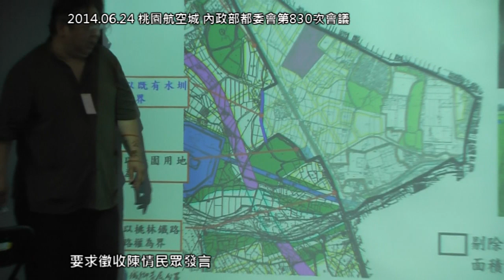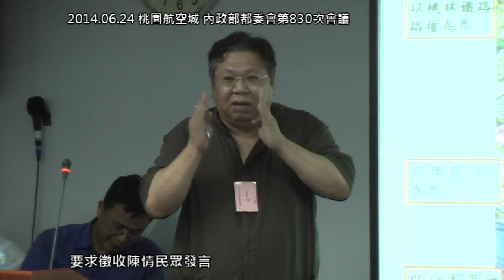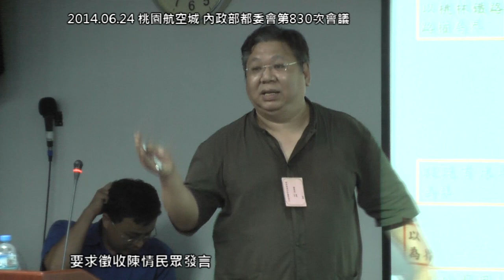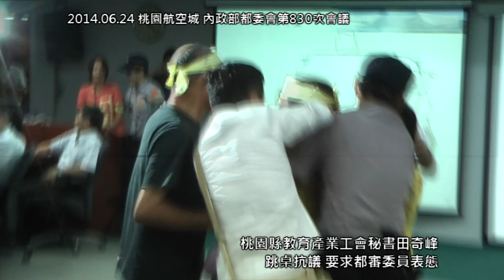[即時] 2014.06.24 桃園航空城 內政部都委會第830次會議 正反發言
目前土地徵收面積最大的「桃園航空城」計畫，今（6/24）在營建署召開都市計畫委員會第830次會議，若決議通過則進入徵收程序。開會前，對於開發案有著不同意見的正反雙方民眾，聚集在營建署門口互別苗頭，最後兩方皆派十名代表進入會議現場，最後委員決議過程則不開放民眾及媒體在場旁聽，反對徵收民眾怒批為黑箱會議。

「桃園航空城」計畫經民眾陳情後，調整後計畫面積為4643.39公頃，減少128.11公頃。

都委會會議上發言，正方代表多派出鄉長、村長等民代，皆對世居於此卻得忍受機場噪音、缺乏都市規劃等現況感到不滿。並表示桃園縣政府應盡速與中央共同開發航空城，不需要分期分區開發。也有想要徵收卻被剔除徵收範圍的民眾說：「農業演化到都市發展是人類必要的現象，你要種田可以做，但是你不要讓別人沒辦法過都市生活。」

反對徵收迫遷的代表台灣人權促進會王寶萱說，政府真正該做的，是召開一個公正、公開讓民眾完整參與的「行政聽證」程序，重新檢視計畫中每一項開發行為的公益性與必要性。雖日前交通部承諾將辦特農區聽證會，但人民更需要全面檢視機場與自貿港擴建的必要性。

她質疑，這次航空城計畫草案是去年四月葉世文當營建署長時才通過新訂都市計畫申請書。在此之前，一直是以2009年通過的「桃園航空城區域計畫」的方式在推動整個國家重大建設，原區域計畫亦完全能滿足跑道和產專區的需求，但僅徵收民地不到1000公頃，是現在的1/3不到。葉世文爆發弊案，能不更審慎評估此案的細節嗎？

最後，由於王寶萱期望主席能夠承諾開聽證會，堅持留在現場聽到主席回應，遭主席以干擾會議請出場。另尚未發言的桃園縣教育產業工會秘書田奇峰，突然跳到會議桌上要求各參與會議的都審委員表態，要求各委員支持開聽證會。田奇峰將一袋泥土灑在桌上，象徵民眾守護土地，不願被都審黑箱會議決定去路，要求開全區聽證會釐清爭議點。